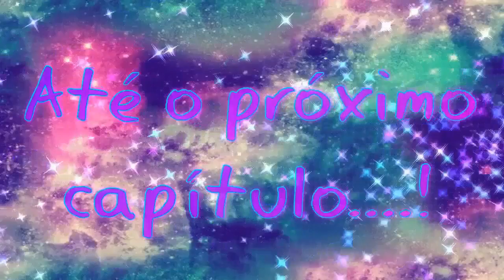Novela Descendentes - Encontro Perigoso Capítulo #23 Peter Toys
Audrey encontra finalmente o Valentine e a Toraley, o que será que vai acontecer?
Assista o vídeo e descubra!